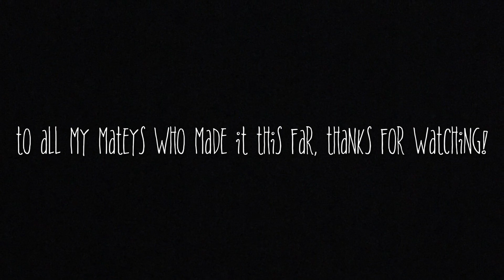Basket Case- Green Day (drum cover)